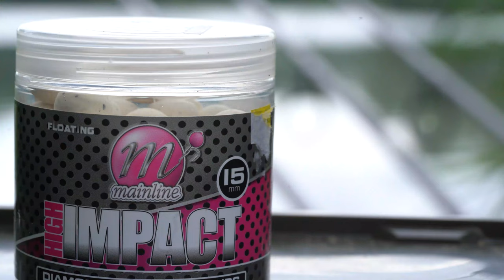DOVECOTE DIARY | FULL FILM | episode two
Another session down my local club water, some lost and some caught. I feel like I am starting to learn more about this lake and how the fish behave and it's only a matter of time before one from the A-team slips up.

-Surface fishing
-fishing in and around weed
-rigs, bait, tactics, and watercraft